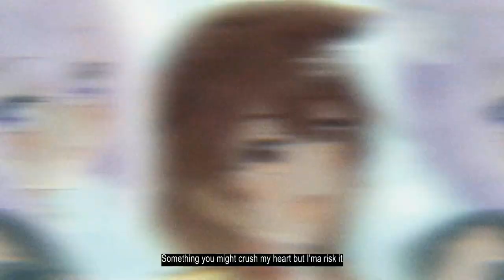Kronii 𝒹𝑒𝓅𝓇𝑒𝓈𝓈𝑒𝒹 🥀🥀 Feel her pain 💔💔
Depressed asf 🥀🥀 kronii losing ,+++ solo drinking 🥀🥀
gott laid of work today 💔 new beginnings 💔